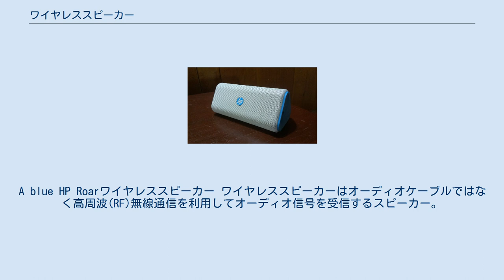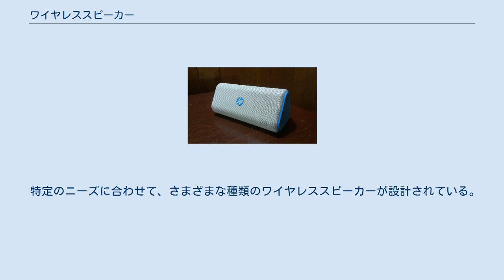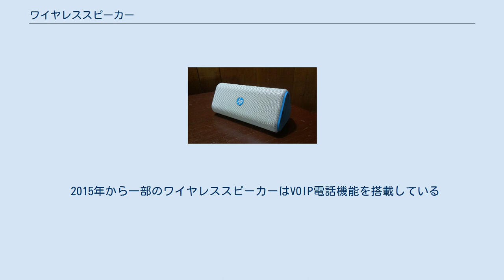ワイヤレススピーカー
A blue HP Roarワイヤレススピーカー ワイヤレススピーカーはオーディオケーブルではなく高周波(RF)無線通信を利用してオーディオ信号を受信するスピーカー。
ワイヤレススピーカーへのオーディオ送信をサポートする2つの最も一般的な無線通信規格は、Wi-Fi (IEEE 802.11)の様々な規格とBluetoothである。
 ワイヤレススピーカーはRFレシーバーを組み込んだスピーカーを搭載したメインスピーカユニットとトランスミッター(送信機)ユニットの２つのユニットで構成されている。
トランスミッターはハイファイ機器やテレビ、コンピューター、mp3プレイヤーなどにRCA端子などで接続する。
レシーバーは、ユーザーが音が欲しい場所に配置され、ケーブルを使用することなくワイヤレススピーカーを自由に動かすことができる。
レシーバー/スピーカユニットは、一般にスピーカへのオーディオ信号をブーストするアンプが内蔵されている。
バッテリーまたはAC電気コンセントのいずれかによって電源が供給される。
バッテリーは3～4時間持続し、一部のワイヤレススピーカーは充電式電池で動作する。
 ワイヤレススピーカーで使用される信号周波数範囲は、一般にコードレス電話で使用される信号周波数範囲（900 MHz）と同一である。
 RF信号は壁および床/天井を通過することができ、メーカーの大半は信号が45〜91メートルの範囲で送信されると主張している。
多くのワイヤレススピーカーは、コードレス電話やベビーモニターなどの他の近くのワイヤレスデバイスとの電波干渉を克服するために、チューニングつまみを使用して設定できる可変送信チャンネルを備えている。
Bluetoothデバイスは、無線通信システムを使用するため互いに見える範囲に置く必要はない。
 特定のニーズに合わせて、さまざまな種類のワイヤレススピーカーが設計されている。
ステレオスピーカーは、1つのスピーカーで左右ステレオチャンネルを両方配信できる。
 屋外での使用に特別に設計されたスピーカーは堅牢なケースを備えており、メーカーは耐候性であると主張している。
ホームシアターは、リアスピーカーのみがワイヤレスで、フロントスピーカーが有線である特殊なスピーカーを使用する。
 ワイヤレススピーカーは、コードレス電話のような他の信号源との電波干渉の可能性と、一部のモデルでは比較的低音質であることからハイエンドのオーディオファンからかなりの批判を受けている。
批判にも関わらずワイヤレススピーカーは消費者の間で人気となり、市販製品の数も増加している。
特に、小型で持ち運び可能なワイヤレスBluetoothスピーカーモデルは消費者の間で大人気になった。
 2015年から一部のワイヤレススピーカーはVOIP電話機能を搭載している